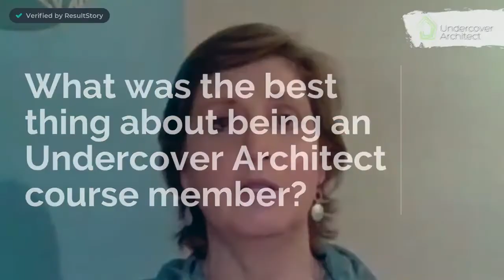Member Review | A Passive Solar New Home with Rowena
Rowena and her husband purchased a 120 acre block just outside Armidale, NSW and wanted to incorporate their passion for passive solar design into their new home.

Rowena wanted to design a sustainable home that incorporated passive solar design and solar power to create an energy efficient home.

And given their rural location, they also wanted to ensure their home could deal with bushfire.

With expert guidance and education from Amelia Lee from Undercover Architect, Rowena was guided through the process of creating her passive solar designed and solar powered home.

I love helping and supporting great homeowners like Rowena through Undercover Architect’s online programs.

// Your Secret Ally, Amelia, UA x

// EXTRA RESOURCES

Undercover Architect is your secret ally in getting it right when designing, building or renovating your future family home - whatever your dreams, your location or your budget.

GRAB YOUR FREE E-GUIDE "How to Design a Home"
Learn the 5 Simple Steps to get started and get it right/

WANT KNOW-HOW, SUPPORT AND GUIDANCE FOR YOUR HOME RENOVATION OR NEW BUILD?

++ Worried about how you’ll set + stick to your budget when renovating or building your home?

++ Learn the practical formula to designing a stunning kitchen you'll love spending time in ... and that works for you and your family. Jump into the Kitchen Design Challenge here /

++ Undercover Architect has a range of online courses and programs to support and teach you. Find out more here /